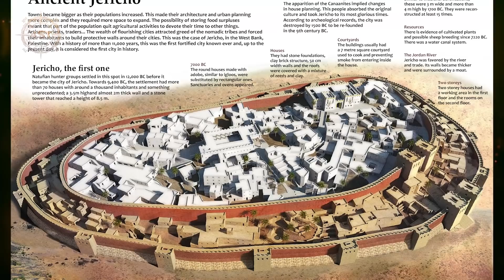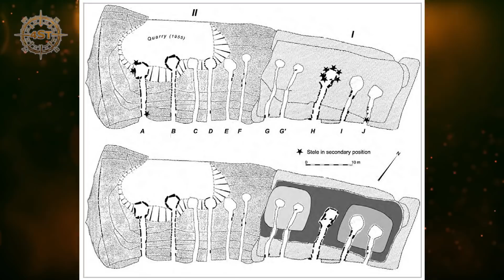Gdzie odkryto najstarsze budowle w historii ludzkości?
Gdzie znajdują się najstarsze budowle w historii ludzkości? To bardzo ciekawe pytanie, na które znajdziesz odpowiedź w dzisiejszym odcinku.
Historia ludzkości to długi i trudny do wyczerpania temat. Z racji wciąż odkrywanych starożytnych i prehistorycznych śladów budownictwa naszych przodków, jednoznacznie określenie gdzie i kiedy nastąpił początek rozkwitu ludzkiej cywilizacji nadal ulega zmianom. Kiedy słyszymy o pierwszych zaawansowanych budowlach tworzonych przez człowieka w pierwszej kolejności pomyślimy o starożytnych Sumerach czyli pierwszej znanej wysoko rozwiniętej cywilizacji. Kiedy jednak wgłębimy się w historię ludzkości to dostrzeżemy, że na długo przed Sumerami równolegle rozwijało się kilka bardzo tajemniczych cywilizacji. Dzisiaj przedstawione zostaną wam najstarsze ślady człowieka w postaci budowli, które tworzył.